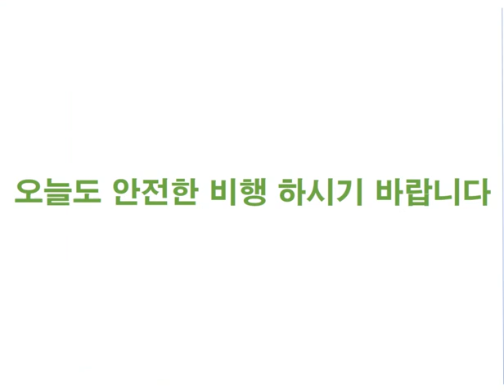[2024. 11. 24.] 저고도 항공기상 브리핑(Low Altitude Aviation Weather Briefing)